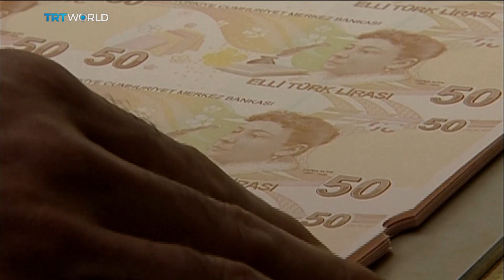Türkiye reshuffles central bank board, adds new deputy governors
Turkish President Recep Tayyip Erdogan has replaced three top officials at Turkiye's Central Bank, continuing an overhaul of economic policy that began with the appointment of a new finance minister Mehmet Simsek and a new bank governor Hafize Gaye Erkan at the beginning of June. The three new deputy bank governors are Osman Cevdet Akcay, Fatih Karahan and Hatice Karahan. Each brings long experience in banking, business and economics. After pursuing a long interest rate policy during the pandemic to stimulate economic growth, Ankara is now changing course. The central bank also revised its predictions for inflation for 2023 from 33% to 58%. It has since raised interest rates to 17.5%.